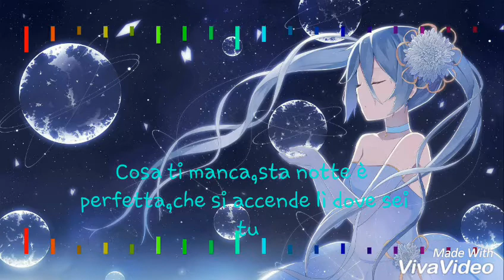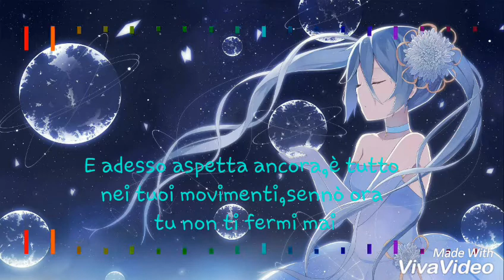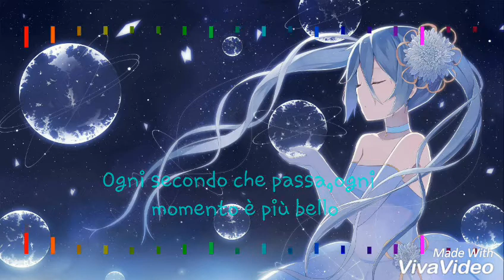Nightcore-Balla con me (Riki) [Lyrics]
App per i Nightcore:Music speed Changer
Effetti:Audiovision,Vivavideo

Sciauuuu